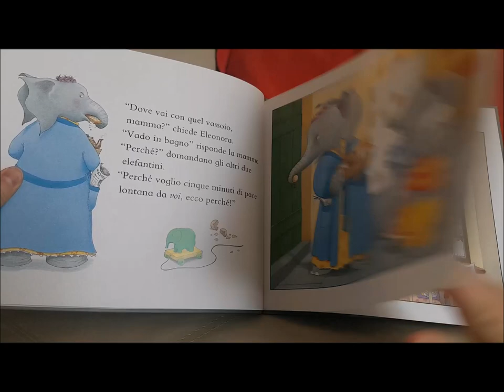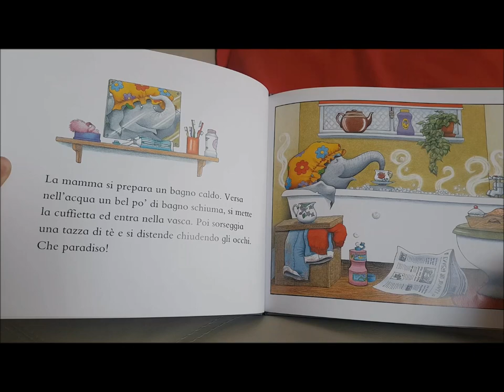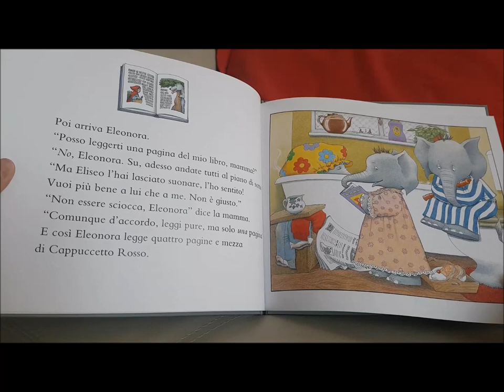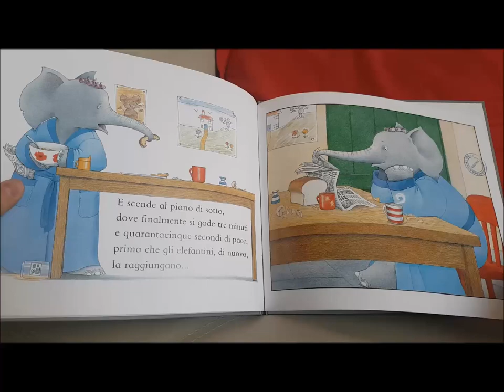Cinque minuti di pace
Mamma elefante vuole stare in pace per qualche minuto assaporando un bagno caldo e schiumoso. Ma con gli elefantini intorno, vivaci e birichini, la pace non durerà a lungo...